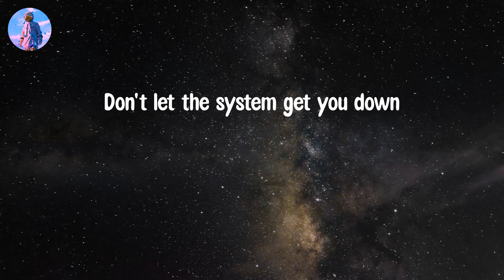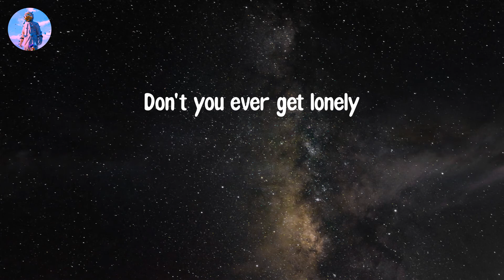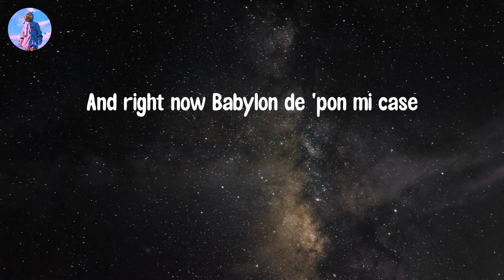𝘽𝙞𝙜 𝘾𝙞𝙩𝙮 𝙇𝙞𝙛𝙚 - 𝙇𝙪𝙪𝙙𝙚 (𝙇𝙮𝙧𝙞𝙘 𝙑𝙞𝙙𝙚𝙤)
Lyric video: Big City Life - Luude

Lyrics Big City Life:
People in a show
All lined in a row
We just push on by
It's funny, how hard we try
Don't you wanna know me?
Be a friend of mine
I'll share some wisdom with you
Don't you ever get lonely
From time to time
Don't let the system get you down
Big City Life, me try fi get by
Pressure nah ease up, no matter how hard me try
Big City Life, here my heart have no base
And right now Babylon de 'pon mi case
Big City Life, try fi get by
Big City Life, my heart have no base
Pressure nah ease up, no matter how hard mi try